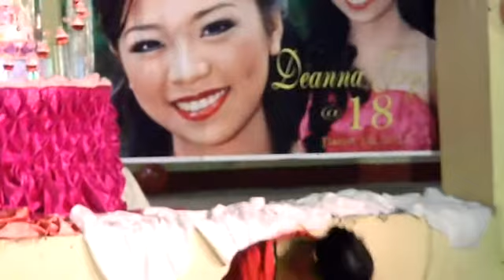dance dance dance........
my cousins, tita's na parang cousin parin hehe, my niece and my sister   whooooooh!